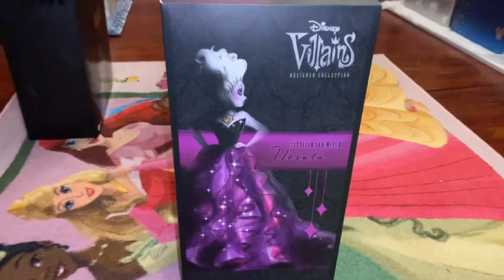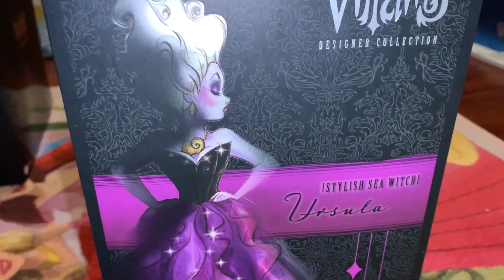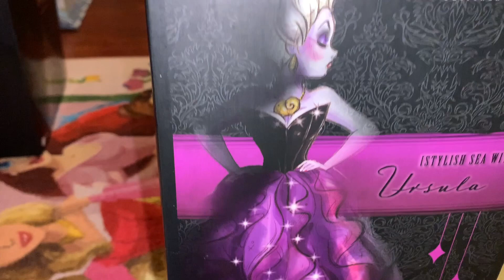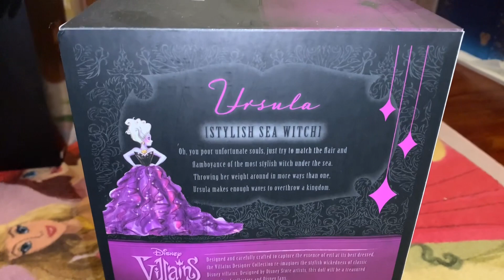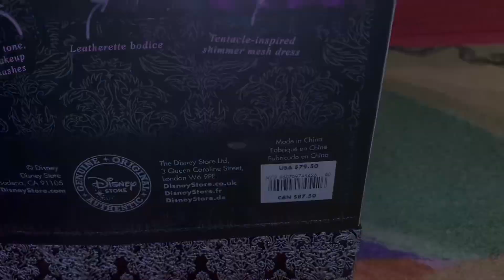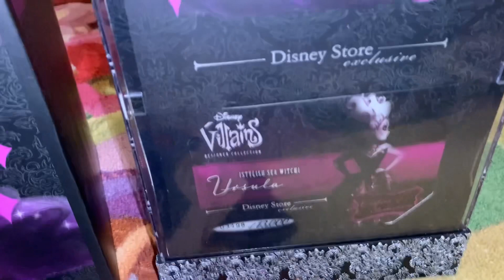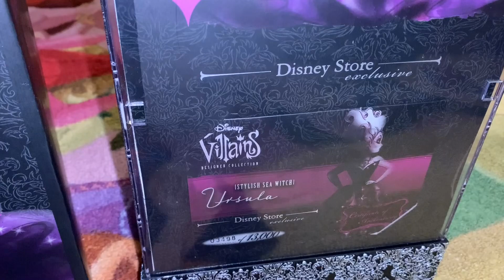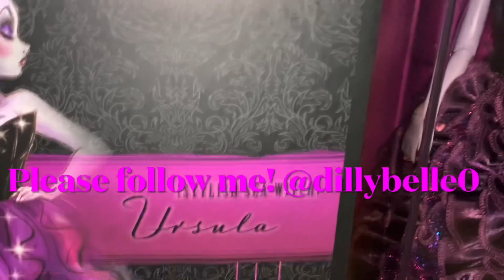Ursula Doll Review - Disney Villains Designer Collection - Limited Edition - The Little Mermaid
My review of Ursula from the Disney Villains Designer collection.  I have already reviewed Evil Queen, Cruella, and Queen of Hearts in this collection. Check out the others on my channel!